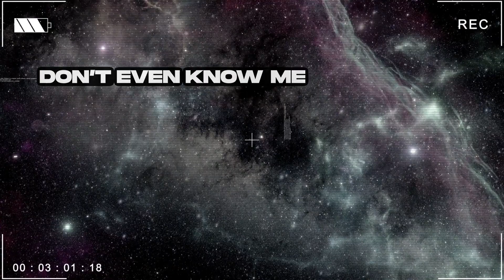NatrX & Ari Grey - This Game (Official Music Video)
NatrX and Ari Grey (he have a debut on Aerodynamica) came with massive proggy collab 'This Game'. Please enjoy their amazing work.

tracklisting:

01. NatrX & Ari Grey - This Game (Extended Mix)
01. NatrX & Ari Grey - This Game (Original Mix)